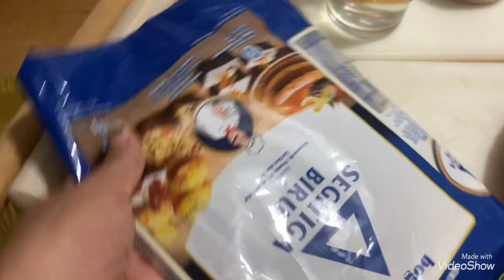Kuo Tie Rebus Shantung - How to make famous Shandong Dumpling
Bahan baku:
Terigu : 1 kg
Air putih : 3/4 gelas
Daun Kucai : 3 ikat
Daun Wan Sui : 2 ikat
Daging Pork Giling atau Daging Ayam Cincang : 1 kg

Bumbu:
Minyak wijen
Minyak goreng / olive oil
Garam
Merica

Saos celup:
Kecap maggi  : 2/3 sdm
Cuka hitam  : 2 sdm
Minyak wijen : 3/4 sdm
Air putih : 3/4sdm

*(Rasa disesuaikan selera, jangan terlalu asin karena dimakan berbarengan dengan saos)